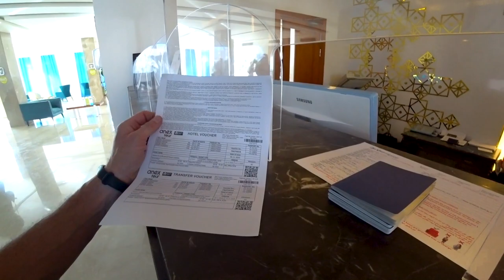Египет Приехали в отель, что делать дальше? Регистрация в отеле. Albatros Aqua Blu Sharm El Sheikh 4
Приехали на отдых в отель Albatros Aqua Blu Resort Sharm El Sheikh 4*, и  нас не заселили в отель. Что делать? И почему так произошло?

Если есть вопросы, обязательно пишите в комментариях под видео, постараюсь ответить на все ваши вопросы.